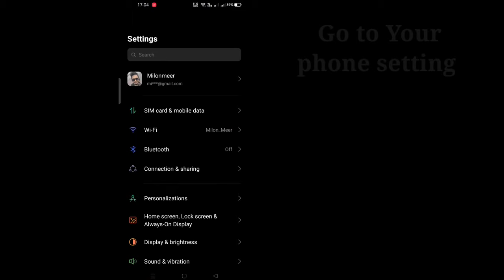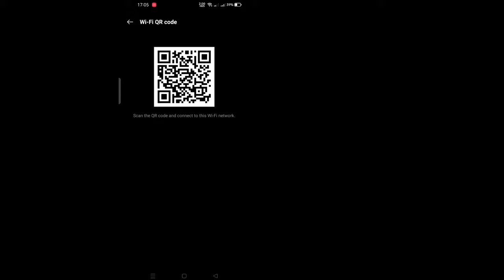Show Wifi Qr Code || How to Show Wifi Qr Code on Any Android Mobile Phone (2024)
I'm going to show you How to Show Wifi Qr Code on Any Android Mobile Phone. watch this video and learn How to Show Wifi Qr Code on Any Android Mobile Phone [ iPhone and Android]

1. How do I connect to a WiFi network with an Android smartphone?
Swipe down on your notifications on your Android smartphone to locate your WiFi connection. ...
Scroll to the bottom of the section.
Click on the QR Code that is adjacent to the Add Network option.
Now, scan the WiFi QR Code to join the network.

This Content Published By Solutions Activity